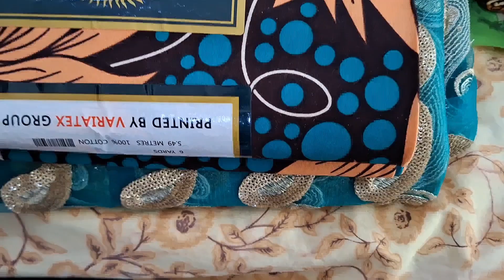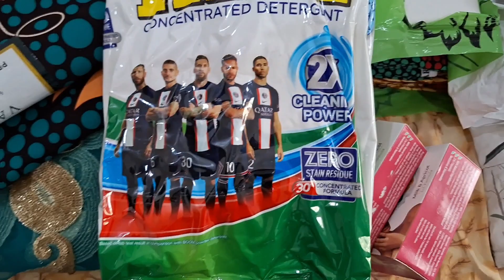A PRODUCTIVE DAY! COOKING 3 LARGE POTS OF SOUP FOR MY FAMILY || Vlogmas Day 9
It was a productive Saturday and I did the most. I made editan, vegetable and bitter leaf soups for my family. Please watch and enjoy this vlog